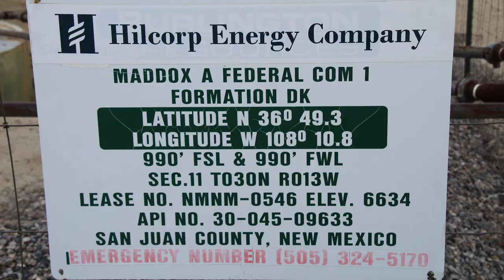Hilcorp Maddox A Federal Com 1 Well Site, San Juan County, NM (November 2019)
Hilcorp
Maddox A Federal Com 1 Well Site
Farmington, San Juan County, NM
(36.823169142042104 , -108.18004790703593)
Filmed 11/22/2019